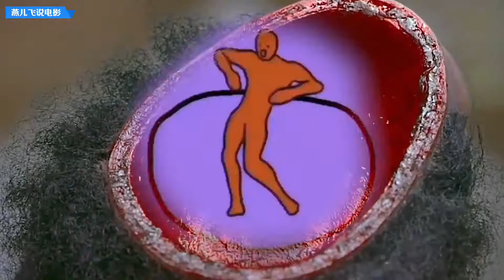《惊声尖笑2》：惊悚恶搞电影，女学生进入鬼屋探险，全程都恶搞无厘头！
《驚聲尖笑》是一部歐美喜劇，其中有穿插恐怖電影情節，惡搞恐怖電影，由安娜·法瑞絲、肖恩·韋恩斯、雷吉娜·赫爾等主演